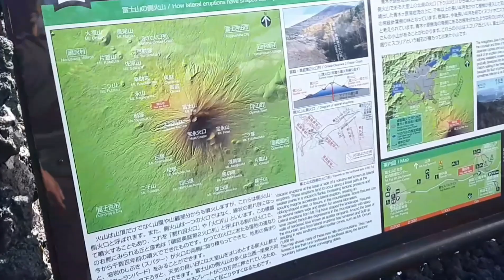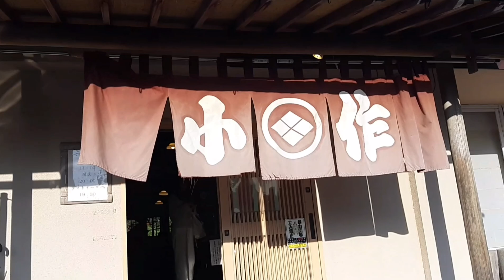富士山小御嶽神社参拝と富士山御中道を歩く 2024年10月2日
MD110チャンネルのご視聴誠にありがとう
ございます
2024年10月2日富士山小御嶽神社を訪れました